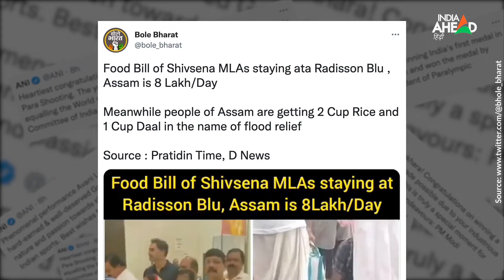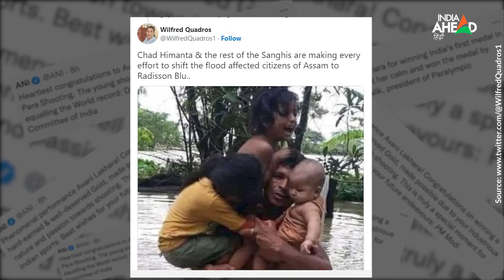Maharashtra Crisis: बाढ़ पीड़ितों को मिल रहा 2 कटोरी दाल तो वही 8 लाख के होटल में मजे लेते बागी MLAs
Maharashtra Political Crisis: असम की राजधानी गुवाहटी पूरे देश में चर्चा का विषय बनी हुई है. नॉर्थ ईस्ट का ये राज्य महाराष्ट्र की राजनीति का अखाड़ा बना हुआ है. शिवसेना के बागी विधायक गुवाहटी के पांच सितारा होटल रेडिसन ब्लू में बैठे हुए हैं. इसके अलावा असम में भयंकर बाढ़ के कारण हजारों लोग बेघर हो चुके हैं. जो तस्वीरें असम बाढ़ की आ रही हैं वो परेशान करने वाली हैं. लोगों को खाना-पीने के पानी के लाले पड़े हुए हैं. वहां के लोगों के घर गृहस्थी सब उजड़ गया. लेकिन देश के उसी हिस्से में पांच सितारा होटल में नेता मौजूद हैं. उस होटल का खर्चा करोड़ों में हैं. सोशल मीडिया पर रेडिसन ब्लू ट्रेंड हो रहा है. लोग इस बात का जिक्र कर रहे हैं कि अगर इन पैसों का कुछ हिस्सा बाढ़ पीड़ितों के लिए खर्च कर दिया जाए तो उनकी जिंदगी में कुछ खुशियां जरूर आएंगी.